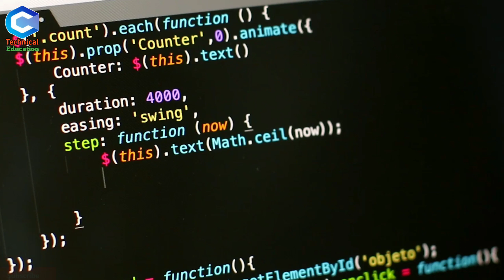What is HTML | html Kya hai | html basics knowledge in Hindi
Hello friends in this video I have explained that What is HTML I have briefly explained all these terms in this video that what is actually is Html and HTML works what are these all things which are included in the these all things are explained in this video.

1. what is HTML?
2. what is HTML in Hindi?
3. what is HTML Hindi?
4. HTML basics in Hindi?
5. HTML for biggerners?
6. how Html works?